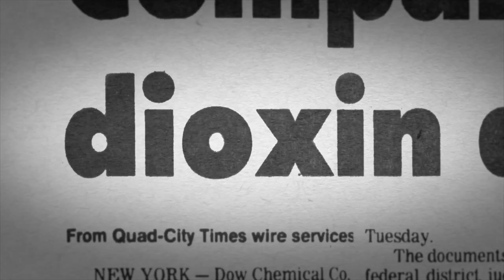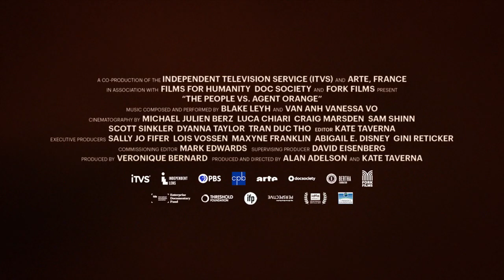The People vs Agent Orange (2020) | Official Trailer HD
NOW AVAILABLE | The Agent Orange catastrophe did not end with the war in Vietnam.  Today, all over the world, a primary component of that toxic herbicide controls weeds in farming, forestry, parks—even on children’s playgrounds. The chemical wreaks havoc on the human genome, causing deformed births and deadly cancers.

After decades of struggle and tragic personal losses, two heroic women are leading a worldwide movement to end the plague and hold the manufacturers accountable.

In France, Tran To Nga is suing the American chemical industry for poisoning her Vietnamese family. And in America, Carol Van Strum exposes the continuing use of toxic herbicides.

Incriminating documents disappear.  Activists and their children are threatened and die.  A helicopter technician secretly films the contamination of reservoirs, while a massive industrial cover-up continues.

‘The People vs. Agent Orange is a very well-made film. A storytelling of the destinies of two women cleverly unfolds before your eyes.’ – Les Soirées de Paris